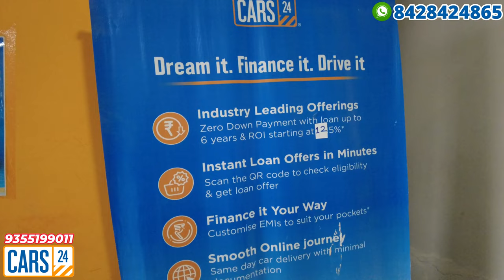CARS24 HYDERABAD || CARS24 ATTAPUR YARD DETAIL REVIEW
Singing Off HYD NAVEEN YT

7 days return policy 100%
 1 year warranty
Non accidental vehicles.
Hassle free process
Zero down payment
Complete Finance Support on car
Vehicle Registration RC Process
140 quality Check
Independence-day 15 august discount  in Cars24 ( only Selected Cars ).

99rs
day / month / lakh 🚗 hatchback and Sedan & SUV Cars

district level
Karimnagar Siddipet Sangareddy, Warangal and Rangareddy districts

We are Providing WhatsApp Bot

We are having 4 Hubs location in Hyderabad.

Follow' the Instagram Page Get More Discount.